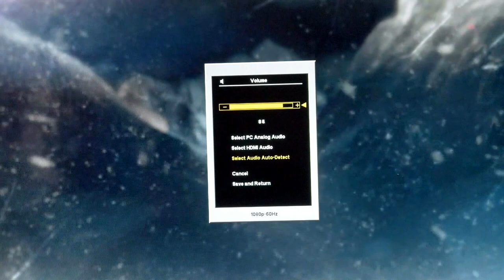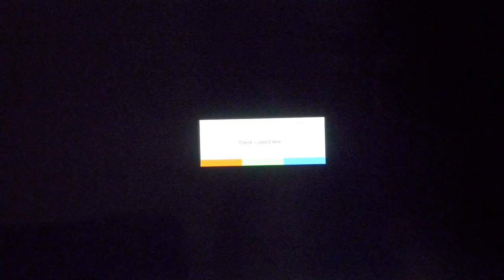SSX XBOX 360 GAME REVIEW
good snowboarding game.